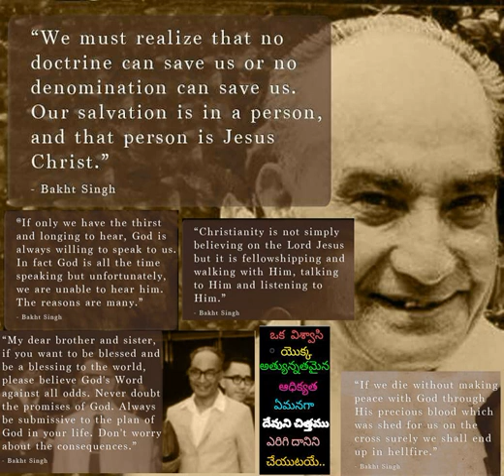396 యేసుని స్వీకరించు క్రీస్తేసుని స్వీకరించు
396 Yesuni Sweekarinchu Kreestesuni Sweekarinchu - Hebron Telugu Songs also available in audiomack app for both android and iOs